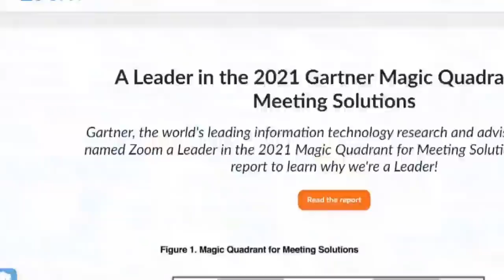🚨Yon de Luisa, Presidente de la FMF y Mikel Arriola, Presidente de la LIGA MX│Conferencia